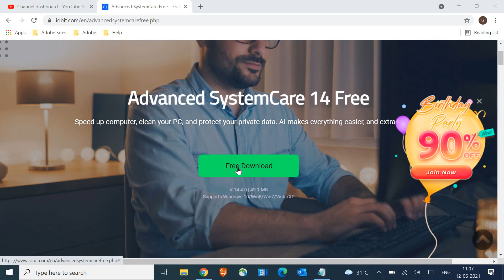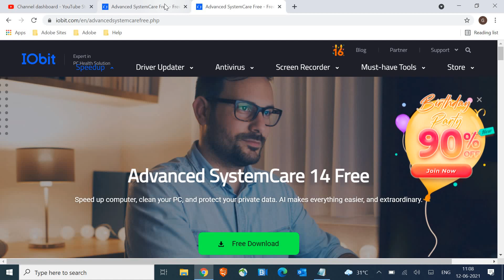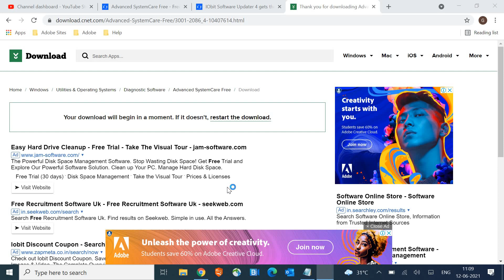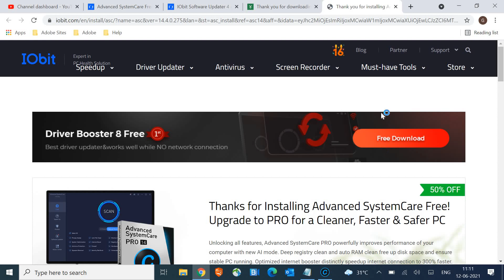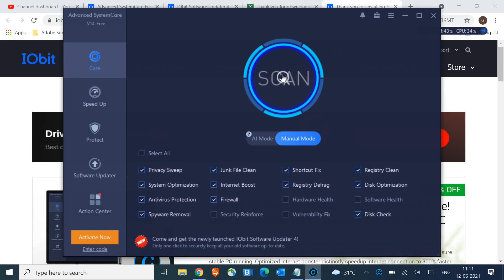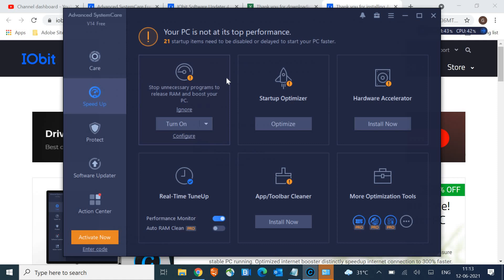Best FREE PC Cleaner 2021 windows 10 | Top Pc Optimizer 2021 [Latest]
Best FREE PC Cleaner 2021 windows 10 and Top Pc Optimizer 2021 is shared. Best free pc cleaner 2020 and 2021 windows 10 which will make your computer faster and smooth. Ccleaner alternative is also mentioned in the video. Make your PC faster fix slow performance of pc/laptop. Automate the process of cleaning of computer. Optimize your PC with this PC cleaner.